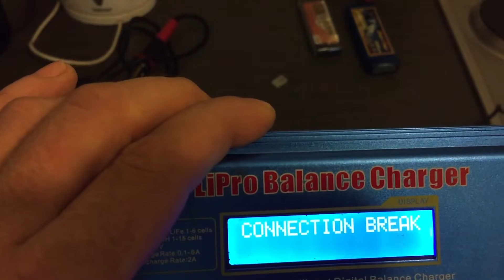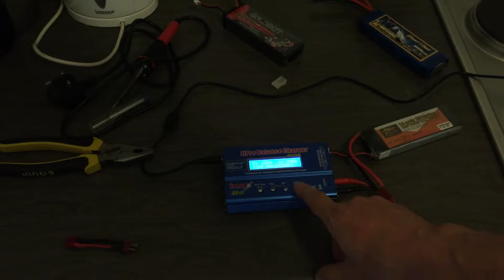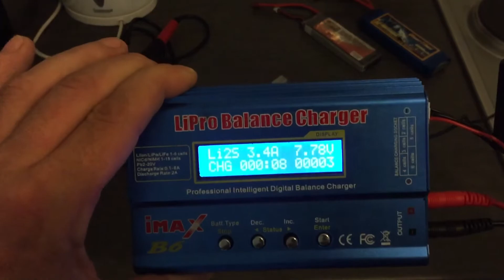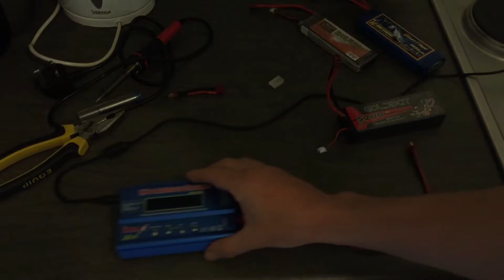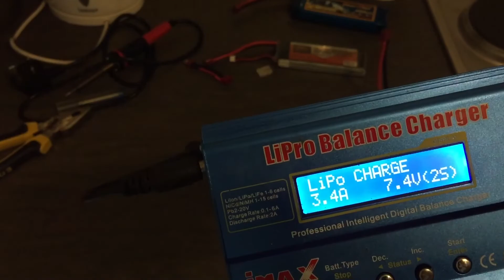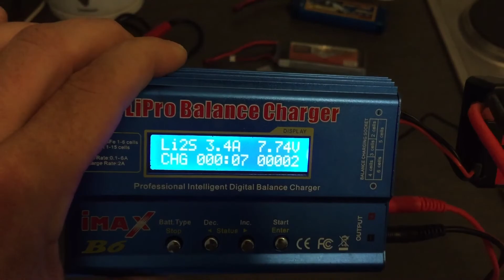Lipo balance charger. CONNECTION BREAK, how to fix the problem. 💯